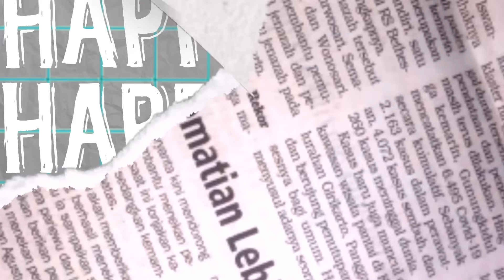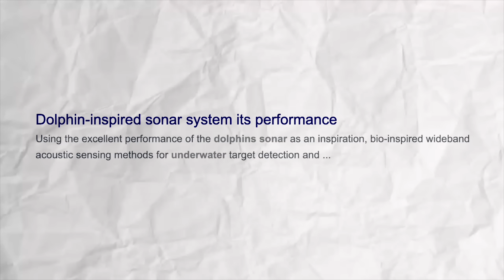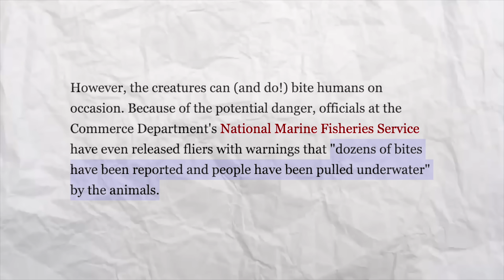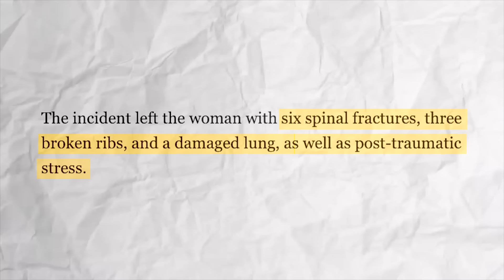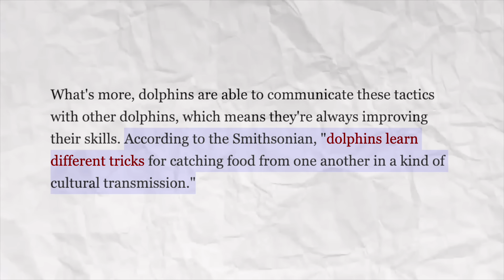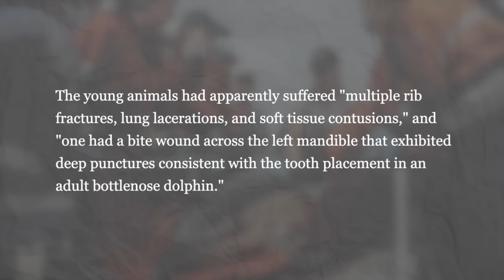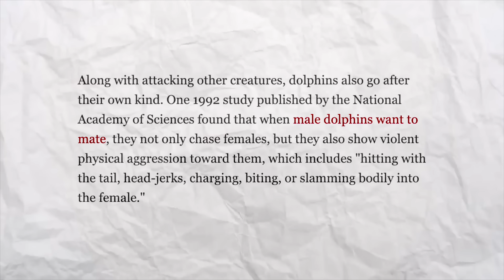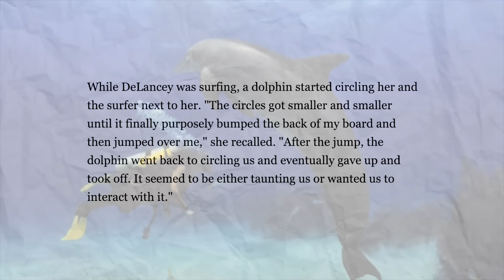LUMBA-LUMBA BISA "MELECEHKAN" MANUSIA?! 😰